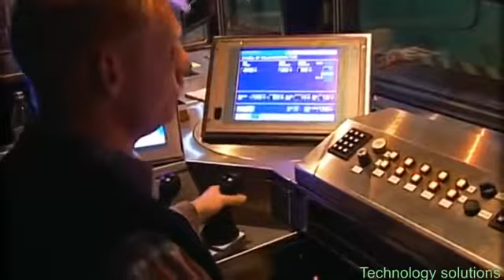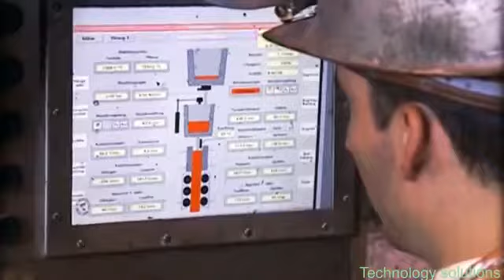Science And Technology In Germany | Metallurgical Engineering | Technology CNC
* "Science And Technology In Germany " | Metallurgical Engineering
Germany's achievements in science and technology have been very significant and research and development efforts form an integral part of the country's economy. Germany has been the home of some of the most prominent researchers in various scientific disciplines, notably physics, mathematics, chemistry and engineering,...
  * "Metallurgical Engineering"
Metallurgy is a domain of materials science and engineering that studies the physical and chemical behavior of metallic elements, their intermetallic compounds, and their mixtures, which are called alloys. Metallurgy is also the technology of metals: the way in which science is applied to the production of metals, and the engineering of metal components for usage in products for consumers and manufacturers. The production of metals involves the processing of ores to extract the metal they contain, and the mixture of metals, sometimes with other elements, to produce alloys. Metallurgy is distinguished from the craft of metalworking, although metalworking relies on metallurgy, as medicine relies on medical science, for technical advancement...  | Technology CNC